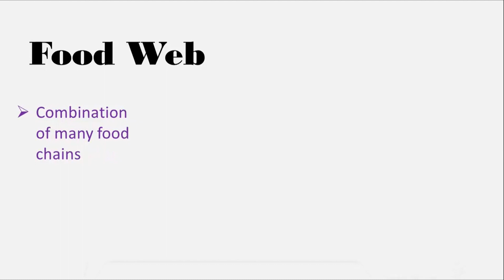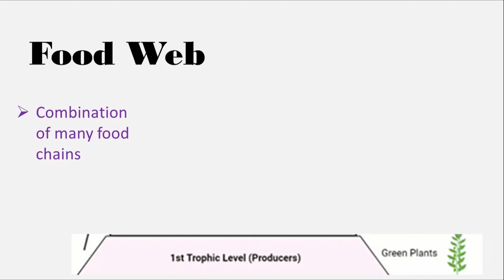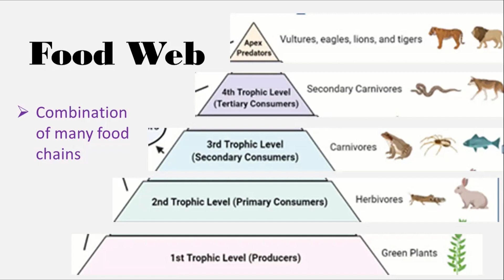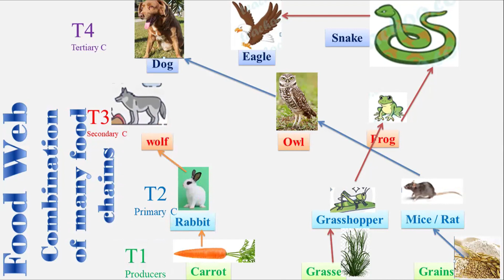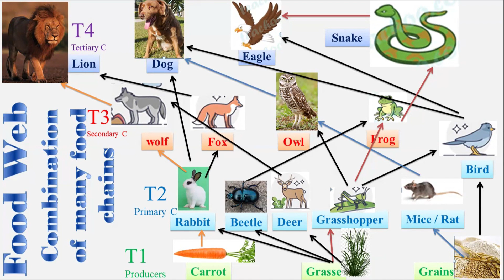Food Chain & Food web in Ecosystem, Diagrammatic representation, different trophic levels,Ch#25,L#4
A food web is a dynamic and intricate network of interrelated species within an ecosystem, showcasing the complex web of energy and nutrient transfers. At its core are producers, primarily plants and algae, harnessing sunlight to produce organic compounds through photosynthesis. Herbivores then consume these producers, becoming prey to various carnivores, establishing different trophic levels. Omnivores introduce versatility by consuming both plant and animal matter, while scavengers play a role in recycling nutrients by consuming dead organisms. Decomposers, such as bacteria and fungi, break down organic matter, releasing essential elements back into the environment. The food web exemplifies the intricate relationships between organisms, highlighting the delicate balance necessary for the sustainability and resilience of ecosystems. Any disruption in this web can have cascading effects, underscoring the interconnected nature of life in diverse habitats.

from 10min to onward part